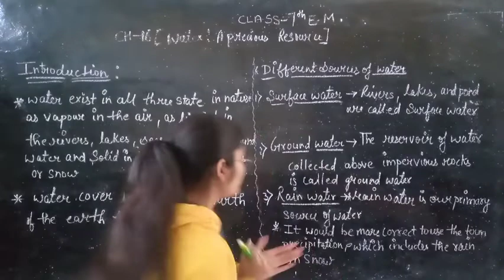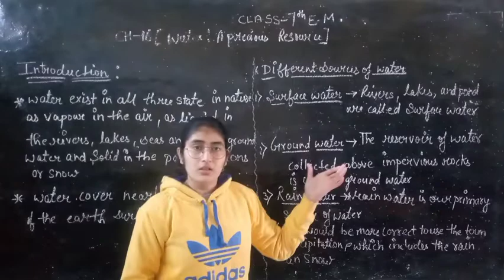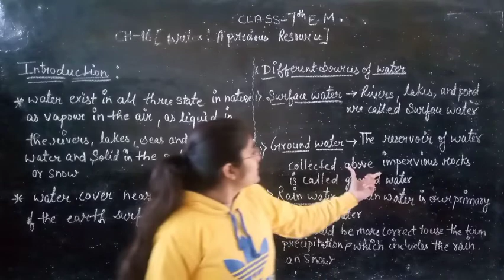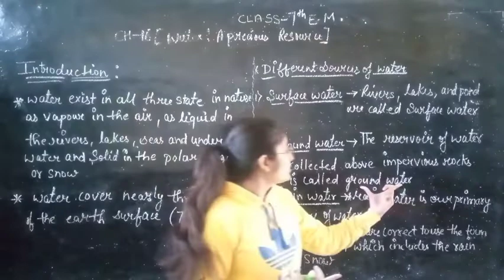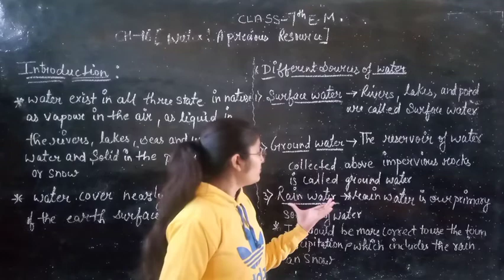class 7th E.M science ch 16